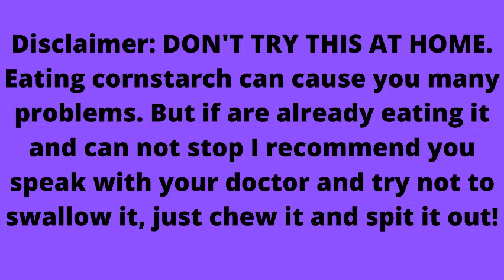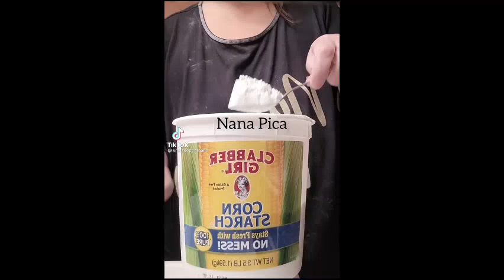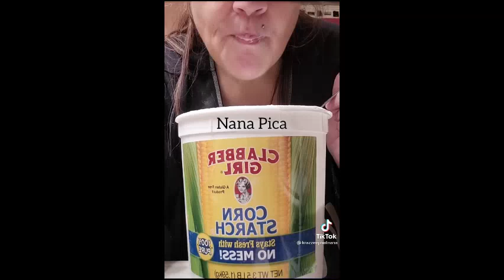Tiktoks ASMR Eating cornstarch *crunchy & squeaky*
- Drop any recommendations of videos you want me to make in the comment section 🙃